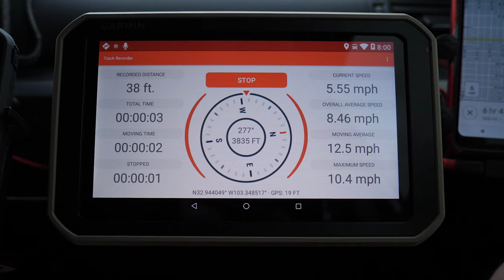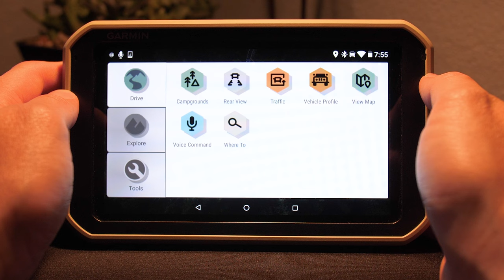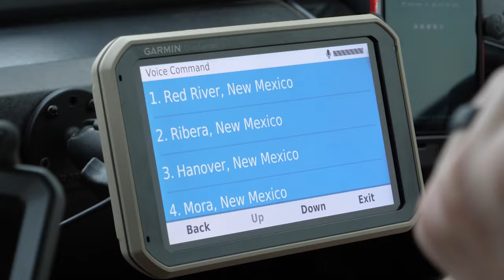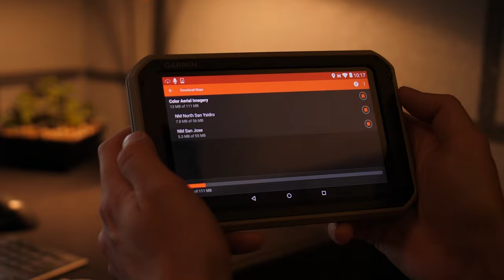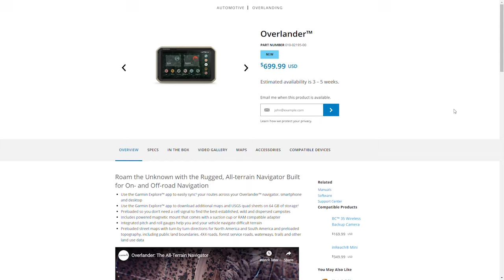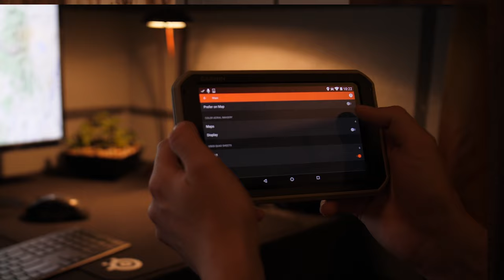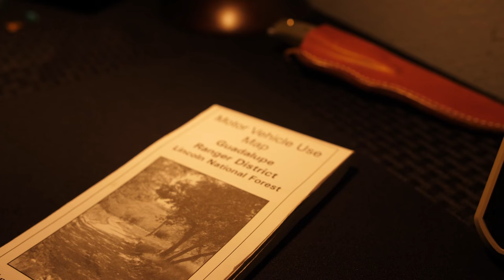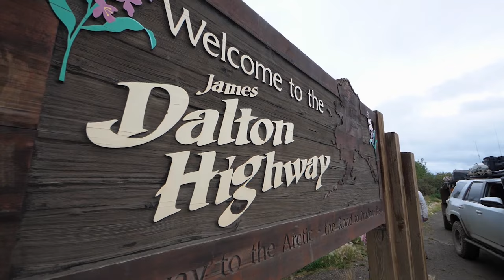Garmin Overlander GPS Navigation Device 🗺 In-Depth Review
Did they change the game? Is this the new Overlander Navigation solution? We share our thoughts and findings after 2 months of testing in New Mexico.